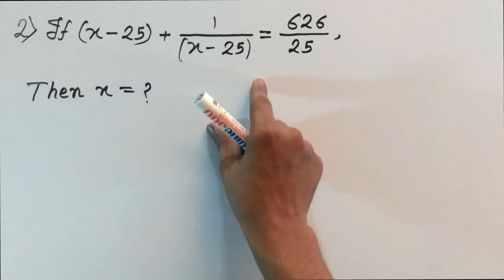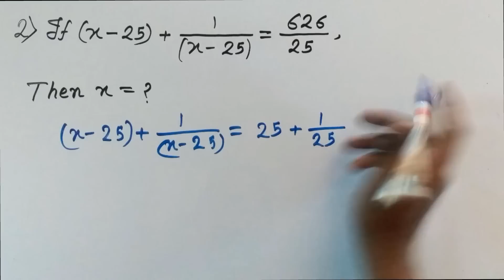#27 QnA | Profit and Loss | Algebra (in Hindi)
In this video series I will solve your (Doubt) Questions. So type your Doubt Questions in Comment box and Capture your Doubt Questions on Photos and Attache with Comment.